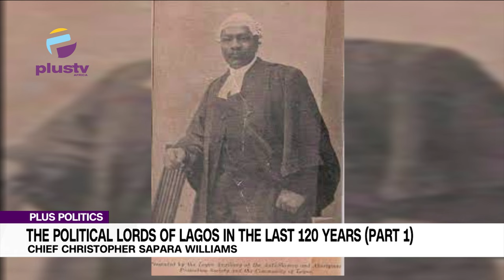The Political Lords Of Lagos In The Last 120 Years